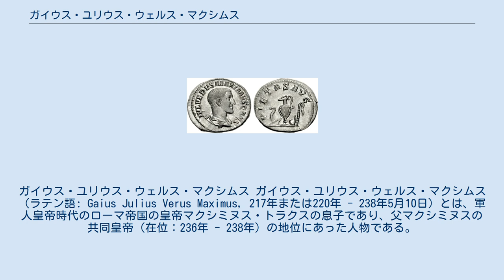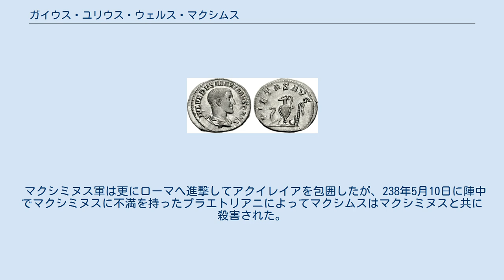ガイウス・ユリウス・ウェルス・マクシムス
ガイウス・ユリウス・ウェルス・マクシムス ガイウス・ユリウス・ウェルス・マクシムス（ラテン語: Gaius Julius Verus Maximus，217年または220年 - 238年5月10日）とは、軍人皇帝時代のローマ帝国の皇帝マクシミヌス・トラクスの息子であり、父マクシミヌスの共同皇帝（在位：236年 - 238年）の地位にあった人物である。
ガイウス・ユリウス・ウェルス・マクシミヌス（Gaius Julius Verus Maximinus）や小マクシミヌスとも称される。
 ガイウス・ユリウス・ウェルス・マクシムスは217年または220年頃、マクシミヌス・トラクスとその妻のカエキリア・パウリナ（Caecilia Paulina）の息子として生まれた。
235年にアレクサンデル・セウェルスが殺害され、マクシミヌスが後継の皇帝に即位すると、その翌年の236年にマクシヌスは共同皇帝に即位し、プリンケプス・ユウェントゥティス（princeps juventutis）となった。
 238年3月、マクシミヌスの治世に不満を抱いた元老院の後押しを受けてアフリカ属州総督ゴルディアヌスがマクシミヌスに叛旗を翻すと、パンノニア等へ遠征中のマクシミヌスに随伴していたマクシヌスは父と共にゴルディアヌス討伐のためローマへと進撃した。
 238年4月12日にゴルディアヌス父子は戦死したが、元老院はマルクス・クロディウス・プピエヌス・マクシムスおよびデキムス・カエリウス・カルウィヌス・バルビヌスをゴルディアヌスの後継皇帝に擁立してマクシミヌスに対抗する姿勢を見せた。
 マクシミヌス軍は更にローマへ進撃してアクイレイアを包囲したが、238年5月10日に陣中でマクシミヌスに不満を持ったプラエトリアニによってマクシムスはマクシミヌスと共に殺害された。
マクシムスの遺体は父と共にティベリス川に投げ捨てられた。